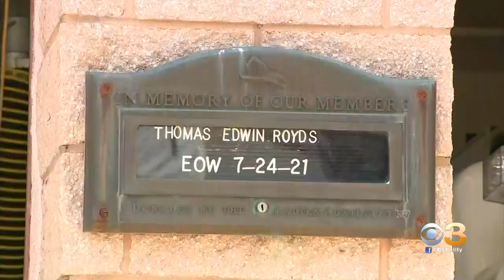Friends, Coworkers Mourn Line Of Duty Death Of Firefighter Tom Royds